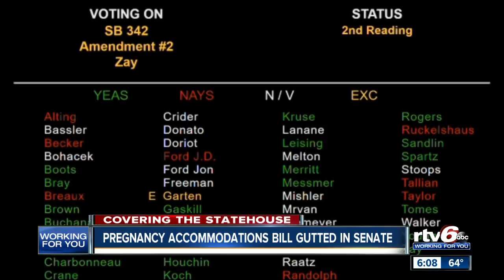Pregnancy accommodations bill gutted in Senate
Indiana Senate lawmakers gutted and drastically changed a proposal that would have given pregnant woman more accommodations at work.